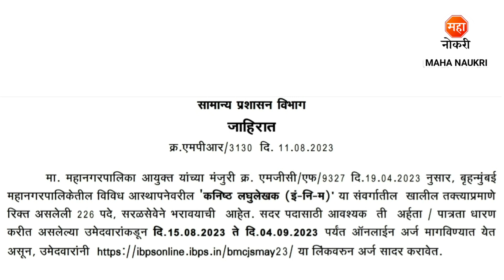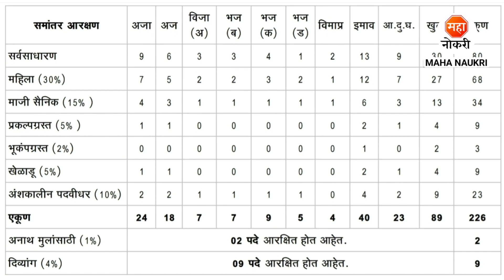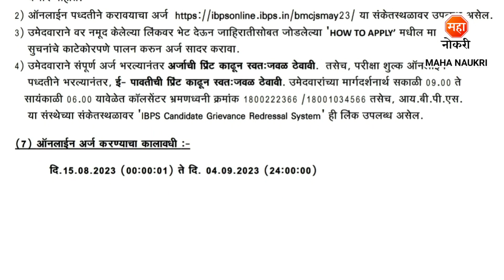महानगरपालिकेत सरळसेवा नवीन जाहिरात प्रकाशित | Mahanagapalika Recruitment | 10th Paas Job Vacancy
Municipal Corporation of Greater Mumbai has announced Junior Stenographer (Marathi & English) posts. In This Video, I've Explained Post Vacancy, Qualification, Selection Process & How to Apply. Municipal Corporation of Greater Mumbai is currently Recruitment For Freshers Candidates. This is the best Recruitment for you to start your career.
Qualification Required :- 10th Pass and English Typing 40 WPM and English Stenography 80 WPM and MS-CIT

bmc vacancy 2023
Mahanagar palika mumbai bharti
BMC Junior Stenographar Vacancy 2023
BMC Steno Jobs
10th Paas Job Vacancy
BMC Steno Bharti 2023
BMC
BMC Job 2023
BMC Stenographar Recruitment 2023
Mumbai mahanagar palika bharti
MCGM bharti 2023